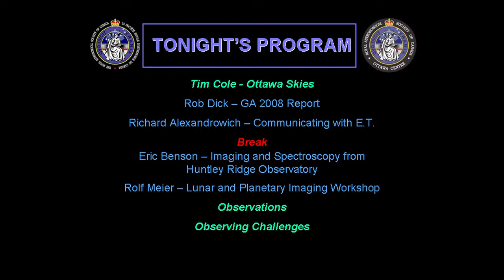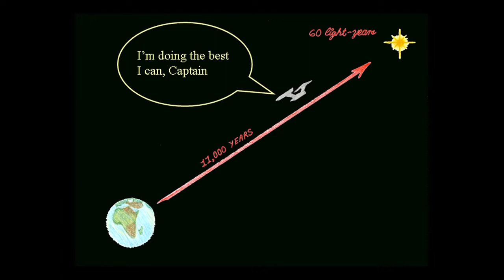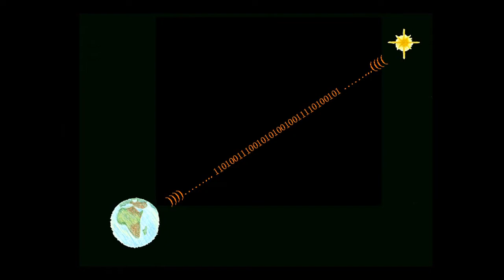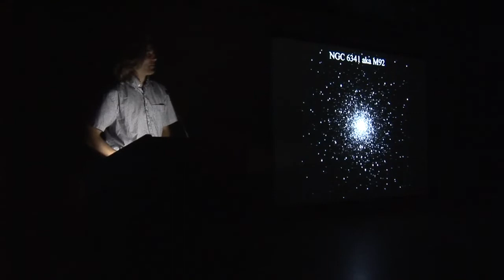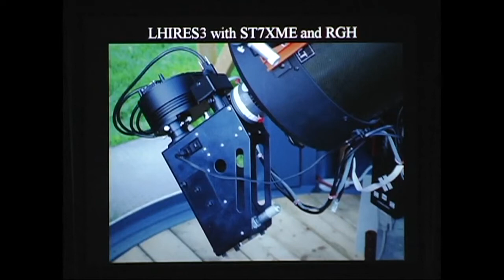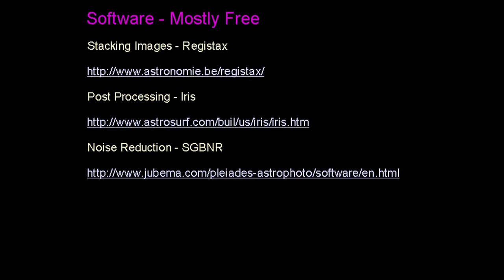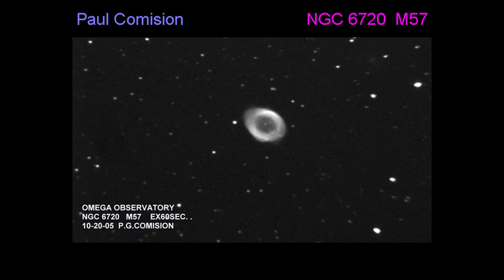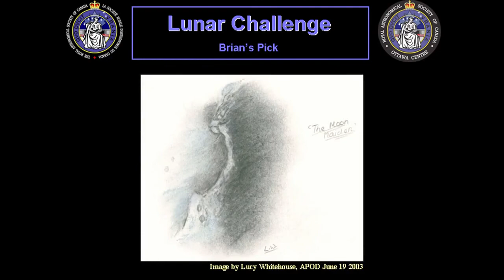RASC Ottawa Centre Monthly Meeting 2008 July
Tim Cole - Ottawa Skies
Rob Dick – GA 2008 Report
Richard Alexandrowich – Communicating with E.T.
Break
Eric Benson – Imaging and Spectroscopy from
Huntley Ridge Observatory
Rolf Meier – Lunar and Planetary Imaging Workshop
Observations
Observing Challenges